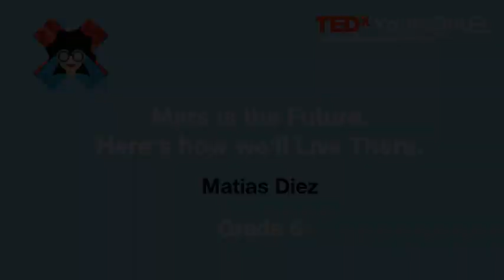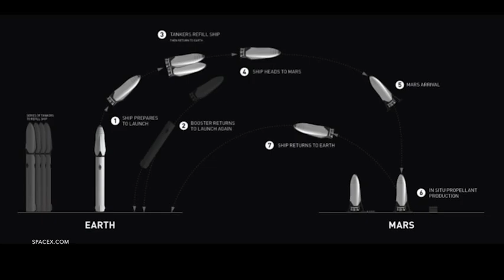Mars is the future. Here's how we'll live there. | Matias Diez | TEDxYouth@AEL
"It will have such an inspiration to me that humanity can reach out to the stars; and prosper there. And I hope it has the same effect on you." Matias's talk is about the planned colonization of Mars and how it will benefit humanity. Matias is really excited about living in the time where the first landings on Mars await us. This talk was given at a TEDx event using the TED conference format but independently organized by a local community. In 2020, Matias was a grade 11 student at Asociacion Escuelas Lincoln in Buenos Aires, Argentina. This talk was given at a TEDx event using the TED conference format but independently organized by a local community.